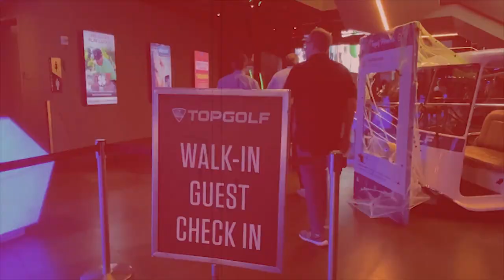(슬로우왕-옥스윙오리지날) 21회, '팔로우 스루에서 피니시' 까지(한/E/中/日)(Slow OK-OKSWING Original) 21st, Follow Through-Finish